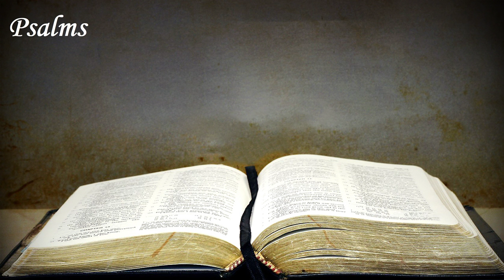English Audio Bible - Psalms (COMPLETE) - New American Standard Bible 1995 (NASB)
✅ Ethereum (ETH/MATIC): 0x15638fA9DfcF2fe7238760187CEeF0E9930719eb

🟡 Chapters:

00:00 Psalm 1
00:52 Psalm 2
02:09 Psalm 3
03:00 Psalm 4
03:57 Psalm 5
05:30 Psalm 6
06:30 Psalm 7
08:25 Psalm 8
09:25 Psalm 9
11:30 Psalm 10
13:36 Psalm 11
14:27 Psalm 12
15:25 Psalm 13
16:08 Psalm 14
17:06 Psalm 15
17:46 Psalm 16
19:04 Psalm 17
20:52 Psalm 18
25:55 Psalm 19
27:39 Psalm 20
28:39 Psalm 21
30:01 Psalm 22
33:22 Psalm 23
34:08 Psalm 24
35:12 Psalm 25
37:19 Psalm 26
38:29 Psalm 27
40:28 Psalm 28
41:43 Psalm 29
42:50 Psalm 30
44:10 Psalm 31
47:10 Psalm 32
48:42 Psalm 33
50:48 Psalm 34
52:48 Psalm 35
56:11 Psalm 36
57:36 Psalm 37
01:01:37 Psalm 38
01:03:46 Psalm 39
01:05:25 Psalm 40
01:07:54 Psalm 41
01:09:26 Psalm 42
01:11:05 Psalm 43
01:11:54 Psalm 44
01:14:31 Psalm 45
01:16:32 Psalm 46
01:17:42 Psalm 47
01:18:35 Psalm 48
01:19:58 Psalm 49
01:21:58 Psalm 50
01:24:15 Psalm 51
01:26:19 Psalm 52
01:27:21 Psalm 53
01:28:19 Psalm 54
01:29:02 Psalm 55
01:31:38 Psalm 56
01:32:59 Psalm 57
01:34:23 Psalm 58
01:35:36 Psalm 59
01:37:40 Psalm 60
01:38:59 Psalm 61
01:39:48 Psalm 62
01:41:15 Psalm 63
01:42:26 Psalm 64
01:43:35 Psalm 65
01:45:10 Psalm 66
01:47:05 Psalm 67
01:47:47 Psalm 68
01:51:57 Psalm 69
01:55:40 Psalm 70
01:56:22 Psalm 71
01:59:08 Psalm 72
02:01:19 Psalm 73
02:03:49 Psalm 74
02:06:17 Psalm 75
02:07:21 Psalm 76
02:08:28 Psalm 77
02:10:26 Psalm 78
02:17:22 Psalm 79
02:18:59 Psalm 80
02:20:51 Psalm 81
02:22:24 Psalm 82
02:23:11 Psalm 83
02:24:50 Psalm 84
02:26:12 Psalm 85
02:27:37 Psalm 86
02:29:30 Psalm 87
02:30:17 Psalm 88
02:32:11 Psalm 89
02:37:13 Psalm 90
02:39:04 Psalm 91
02:40:43 Psalm 92
02:42:14 Psalm 93
02:42:56 Psalm 94
02:45:03 Psalm 95
02:46:11 Psalm 96
02:47:36 Psalm 97
02:48:53 Psalm 98
02:49:56 Psalm 99
02:51:02 Psalm 100
02:51:37 Psalm 101
02:52:44 Psalm 102
02:55:25 Psalm 103
02:57:38 Psalm 104
03:01:07 Psalm 105
03:04:55 Psalm 106
03:09:33 Psalm 107
03:13:35 Psalm 108
03:14:55 Psalm 109
03:18:03 Psalm 110
03:18:54 Psalm 111
03:20:01 Psalm 112
03:21:06 Psalm 113
03:21:54 Psalm 114
03:22:34 Psalm 115
03:24:13 Psalm 116
03:25:52 Psalm 117
03:26:06 Psalm 118
03:28:42 Psalm 119
03:43:56 Psalm 120
03:44:33 Psalm 121
03:45:13 Psalm 122
03:46:03 Psalm 123
03:46:39 Psalm 124
03:47:24 Psalm 125
03:48:06 Psalm 126
03:48:47 Psalm 127
03:49:28 Psalm 128
03:50:06 Psalm 129
03:50:52 Psalm 130
03:51:36 Psalm 131
03:52:05 Psalm 132
03:53:46 Psalm 133
03:54:15 Psalm 134
03:54:35 Psalm 135
03:56:34 Psalm 136
03:59:05 Psalm 137
04:00:08 Psalm 138
04:01:11 Psalm 139
04:03:36 Psalm 140
04:04:59 Psalm 141
04:06:13 Psalm 142
04:07:08 Psalm 143
04:08:38 Psalm 144
04:10:24 Psalm 145
04:12:25 Psalm 146
04:13:28 Psalm 147
04:15:18 Psalm 148
04:16:35 Psalm 149
04:17:31 Psalm 150